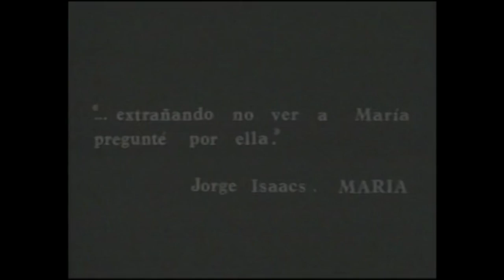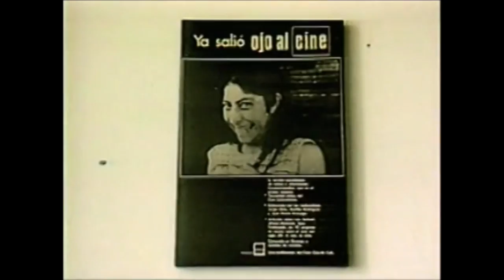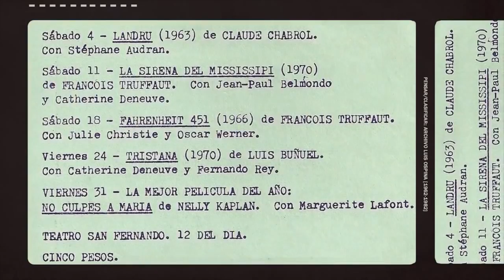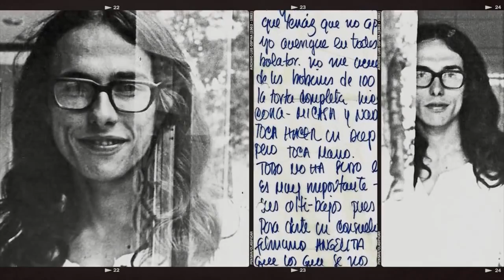Luis Ospina: Cali, Caicedo, Mayolo y Todo comenzó por el fin - EDOC15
¿Cómo era Cali antes y después del Grupo de Cali? ¿Crees que ustedes se inventaron esa ciudad? ¿Cuáles son las memorias que tú recuperaste? ¿De qué sirve guardar todo? ¿Crees que ésta es una película que has hecho durante toda tu vida?

Material de archivo:

Andrés Caicedo: unos pocos buenos amigos de Luis Ospina
Cali: Ayer, Hoy y Mañana - Cap. Caliwood de Luis Ospina
Trailer de Todo comenzó por el fin de Luis Ospina